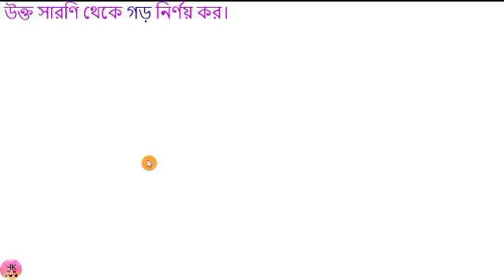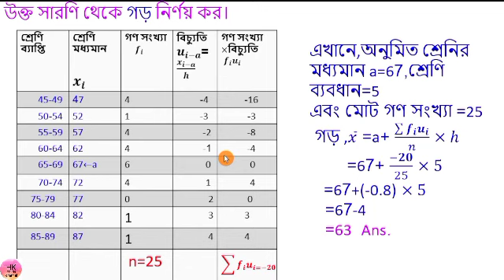একই উপাত্ত থেকে গড় মধ্যক প্রচুরক নির্ণয় Part 3 গড়